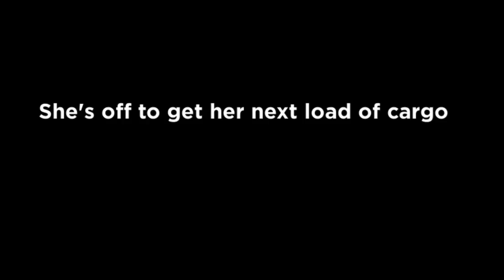Our Herbert C. Jackson navigating the winding Cuyahoga River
At 690-feet, our Herbert C. Jackson is one of the largest River-Class vessels shuttling iron ore up the Cuyahoga River in the heart of Cleveland. It takes serious skills to navigate up and down the river. Watch how she backs into the turning basin to head out of the river.